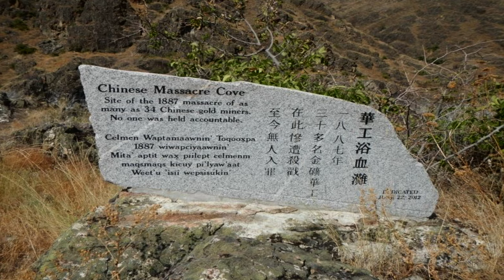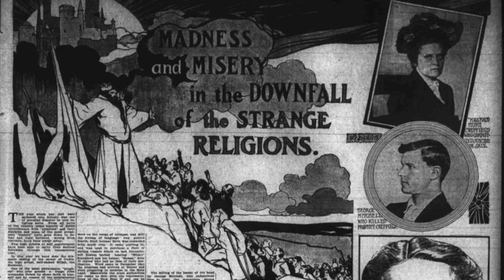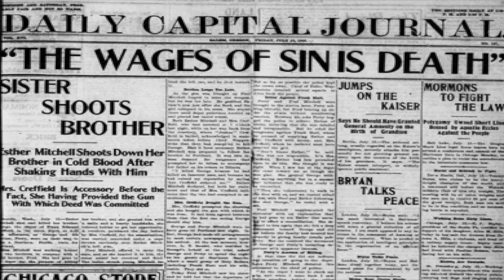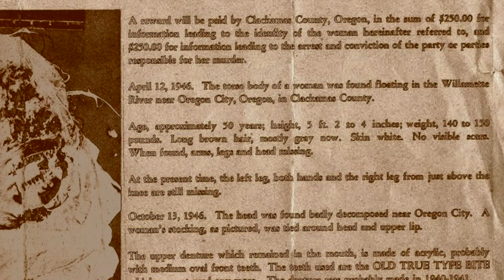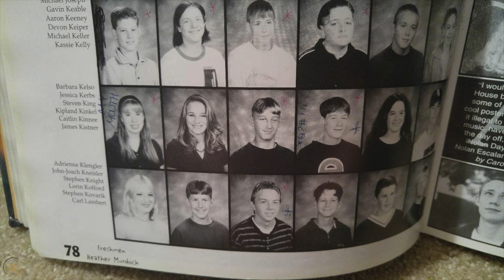8 Terrifying Murders in the State of Oregon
The homicide rate in the state of Oregon is about half of the national average, and for decades it has stayed that way. But there are a few shocking outliers that have terrified not just Oregonians but also the entire country.